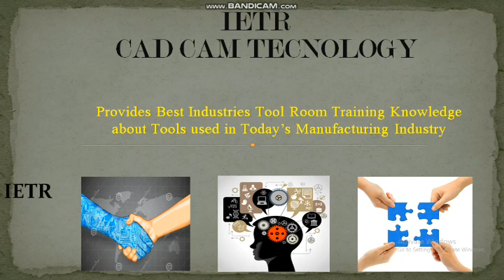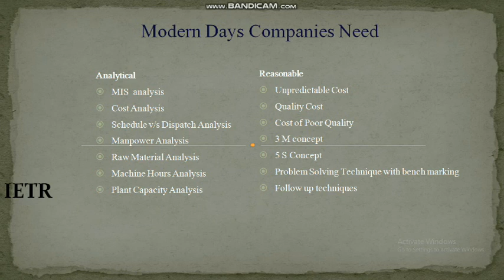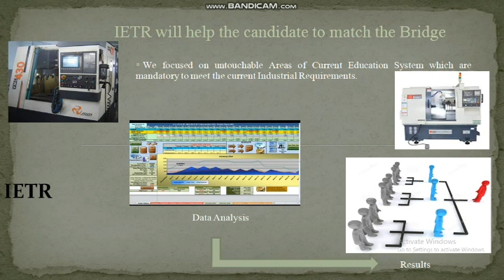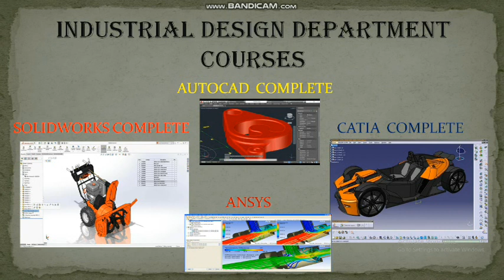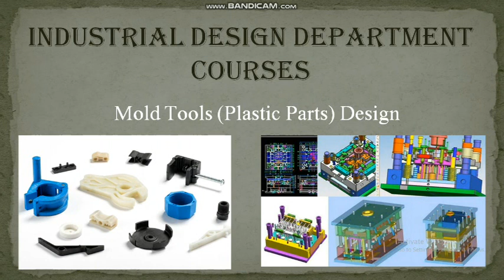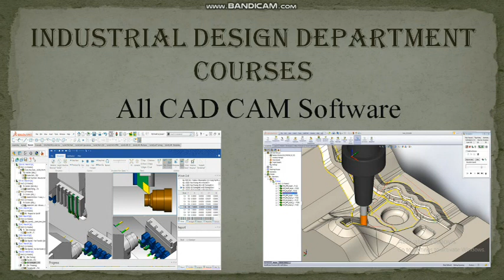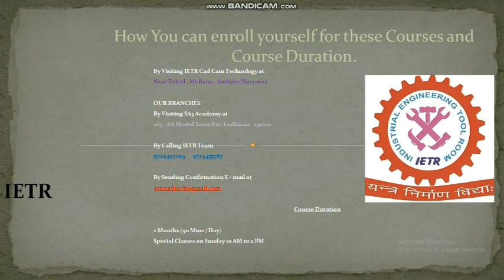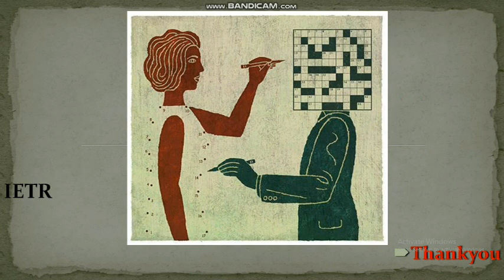Best Courses fo Best Job For Technical Students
Best Courses fo Best Job For Technical Students. IETR ek govt. approved training centre hai jo students ko advance technical training deta hai. yahan se course krne k baad aap aashani se job kr paaoge.